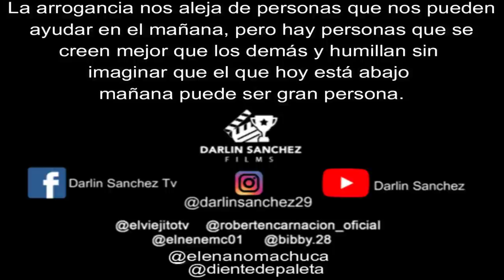Esta Joven Buscaba trabajo y Jefe de restaurante La humilla por negarse a estar con el y paso esto.